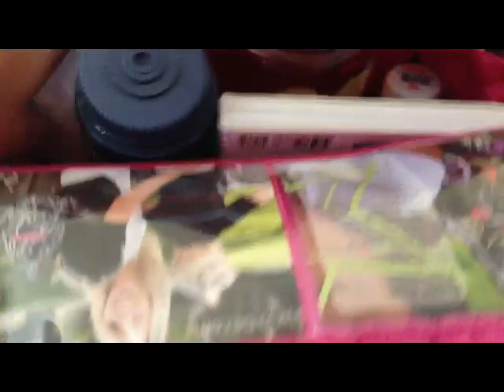Petunia pickle bottom vs Ju ju be bff diaper bag Review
Ok this a long but fun video!I have once again switched diaper bags!I film the switch and show the differences between the 2 bags.These are 2 very popular diaper bags and can be rather confusing when trying to make a rather pricey decision.Hope this helps someone!